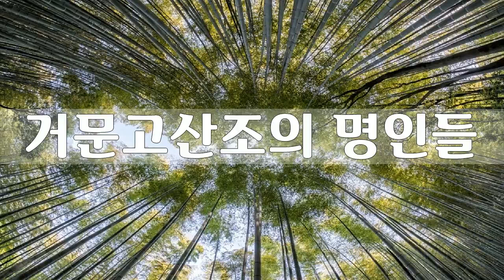6 거문고산조 잔모리, 백낙준, 한국고음반연구회 명인명창선집11, 거문고산조의 명인들